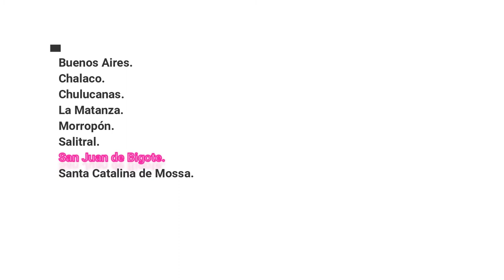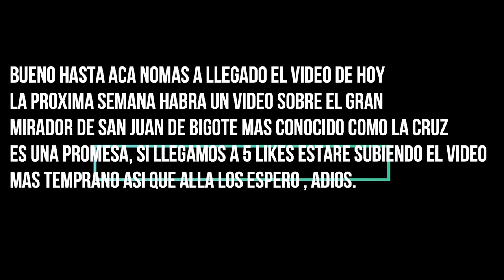Conoce la historia de San Juan de Bigote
En este video conoce la historia de San Juan de Bigote y sus fiestas.